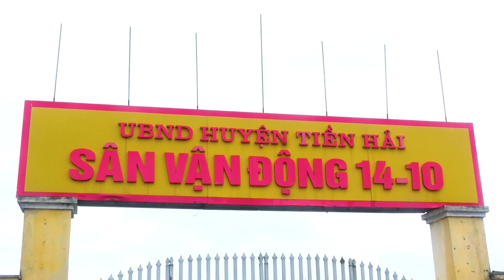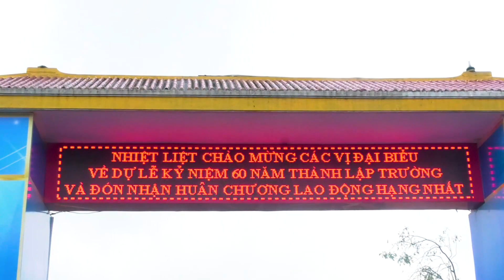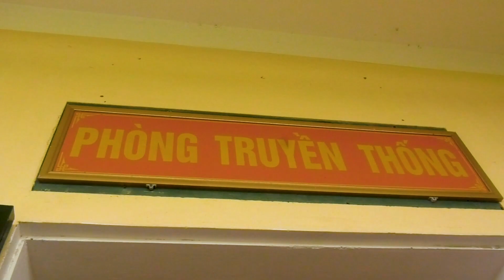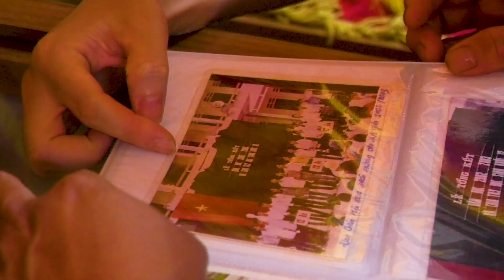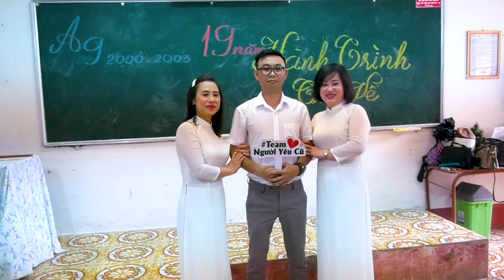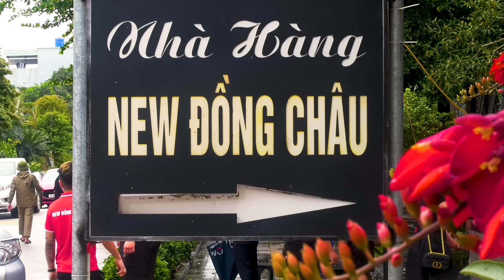A9 - 20 năm trở về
HUY Production
Quay Flim - Dựng phim HD - 4K